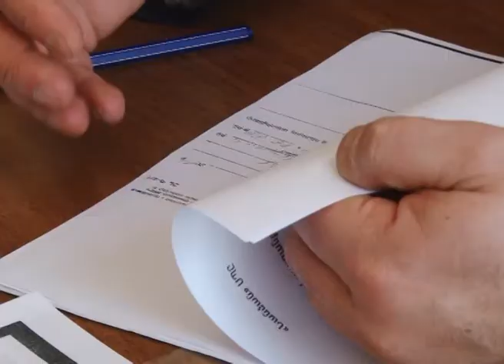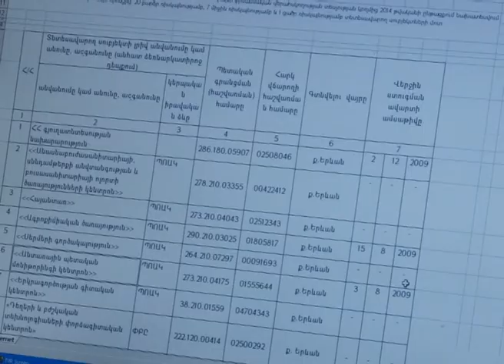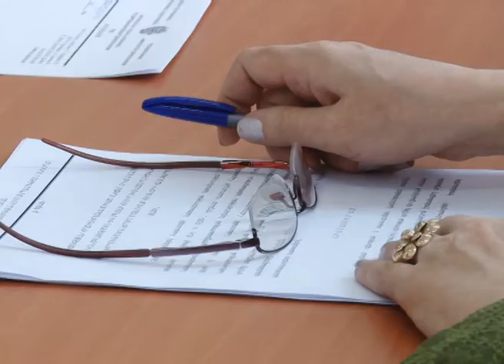Տեսուչ-տնտեսվարող նոր հարաբերություններ